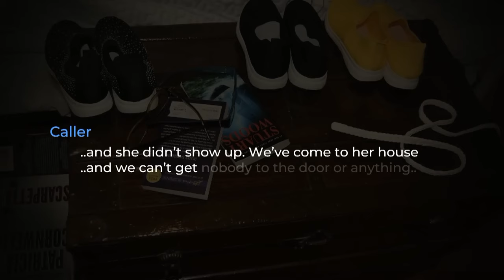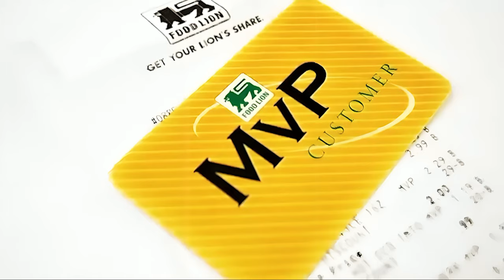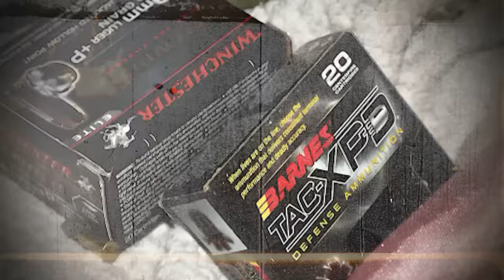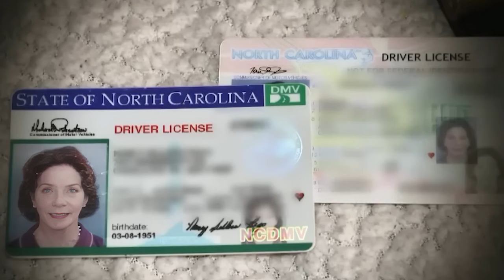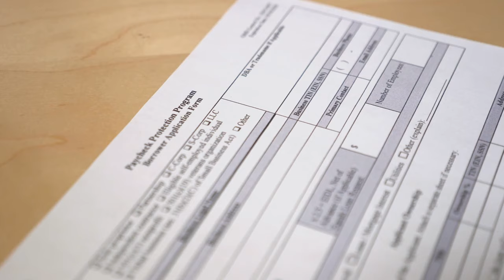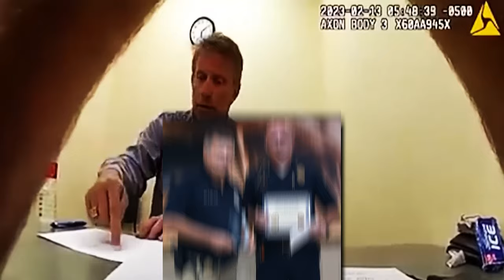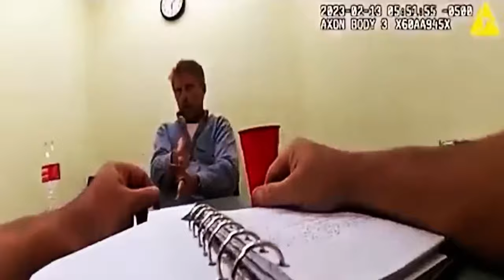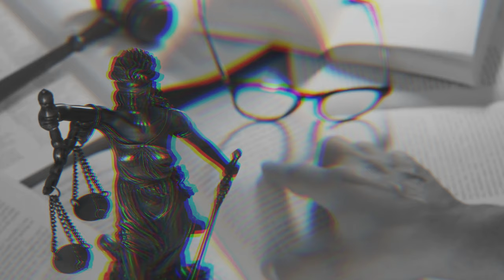When Serial Killer Makes a Mistake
Watch as we explore what happens when a serial killer makes a mistake in this chilling video. Will they be caught, or will they continue their deadly spree? Tune in to find out.